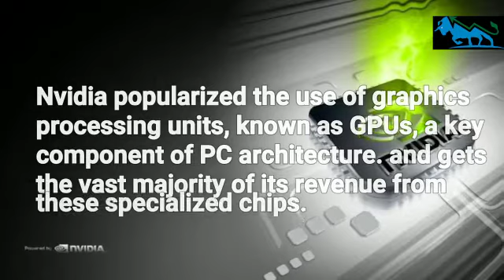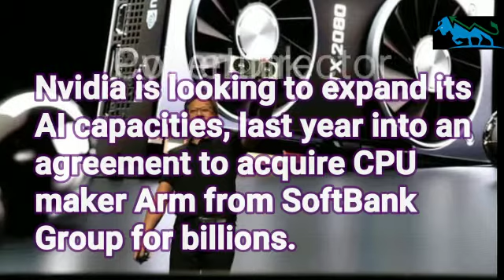Nvidia Forecast with Tp 50% Shortly Tp||1x Short Medium Long Term||3X Medium Long Term 3x Potential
If you are looking for stocks with good return
NVIDIA Corporation can be a profitable investment option.
NVIDIA Corporation quote is equal to 439.100 EUR at 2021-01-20.
Based on our forecasts, a long-term increase is expected the "NVD" stock price prognosis for long tearm  1400.251$.

“Without wonder and insight, action is just a trad,With it,it becomes creation.”

                                We are financial consultant;
We don’t have details of your platform provider,
Cfd trading costs / spread pricing /swap charges nor hidden charges information & we don’t know about your trade exposure ;
                              So trade at your risk!
How you can make money throw online platform!?                                                                                                                                   Even if you know market  trend still you need training for trading for that visit:

 Comment bellow!

Click on bell icon so you can watch 1st and can take action 1st for better profit  IN-SHAH ALLAH.

You will amazed by watching our previous forecast;                                                                                                     How quickly our target prices been hit ALL-HUM-DU-LLILLAH.